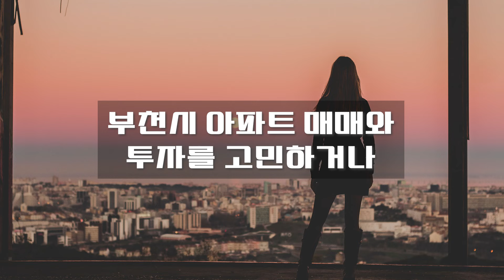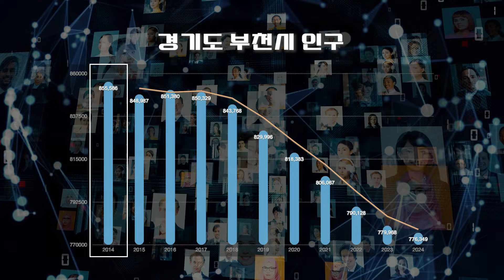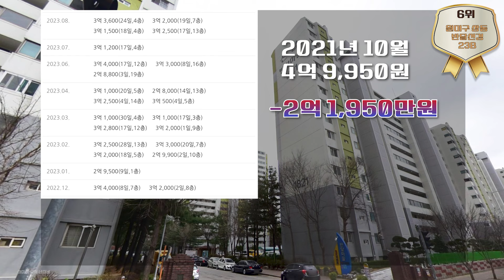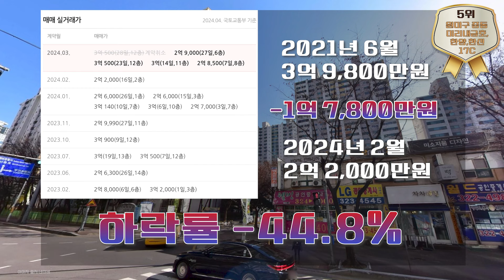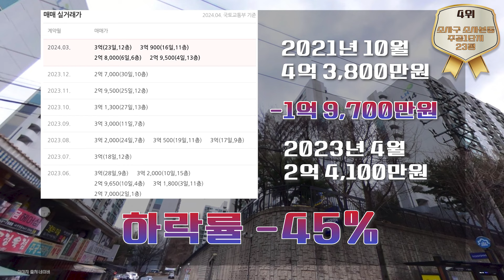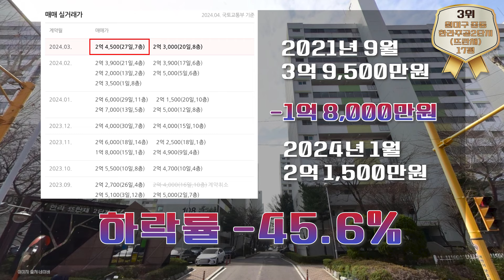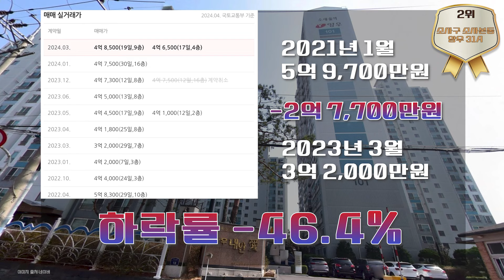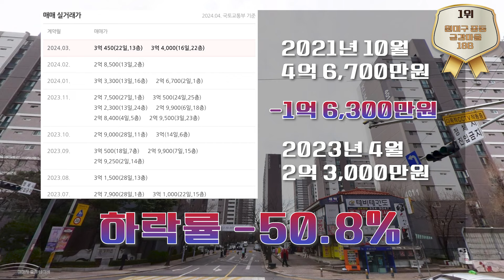부천은 지금! 폭락한 줄 알았지? 경기도 부천시 가격 하락 아파트 최신 부동산 실거래가 비교[직거래 제외]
오늘 살펴 본 지역은 경기도 부천시 입니다.

경기도 부천시 전체 아파트들의 최근 거래가를 모두 살펴보고,
직거래와 1층 거래를 제외하고, 실거래가를 기준으로 최고가 대비
큰 하락률을 기록한 아파트 7곳을 집중적으로 살펴 보았습니다.

하락률 점점 심해지는 현 시점에서 앞으로의 부동산 추이가 더욱 궁금해집니다.
본 영상도 부천시 전체 아파트들의 거래 데이터를 샅샅이 분석하여 정성을 다해 준비했으니, 한 발 앞선 부동산 시장 변화 대응을 위해 본 영상을 꼭 시청하시기 바랍니다!

좋은 정보가 되었으면 합니다.
감사합니다.
행복하세요^^